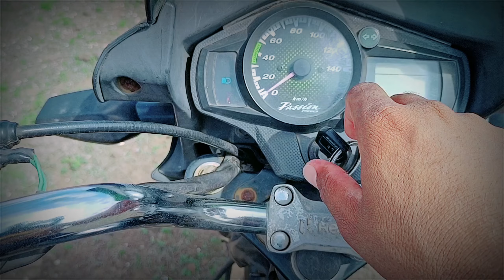My First Vlog In Marathi ❤️ | Introduction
FIRST VLOG IN YOUTUBE | MY FIRST VIDEO IN YOUTUBE |

Hi am Sagar a entrepreneur and Traveller